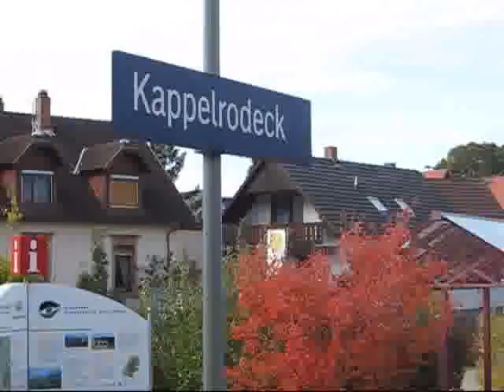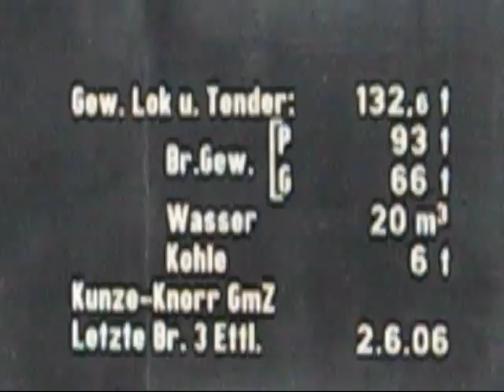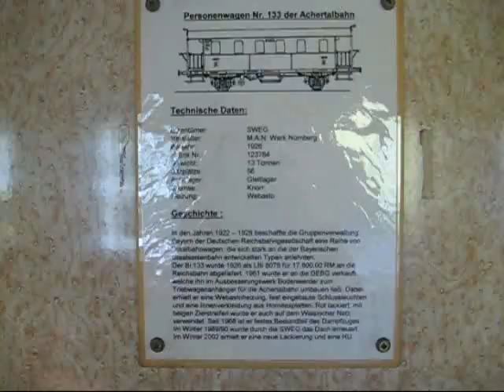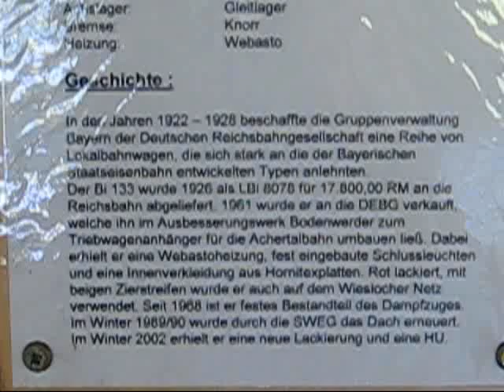110 Jahre Achertalbahn